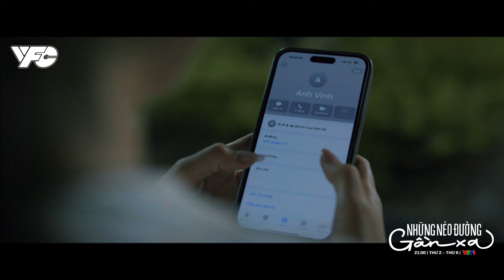Những nẻo đường gần xa | Đông HOANG MANG khi thấy CÔ GÁI LẠ nghe máy người yêu mình | VFC Official